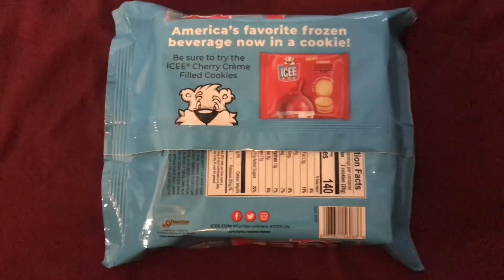🔵🧊I FOUND BLUE RASPBERRY ICEE FLAVORED OREOS!!!!!🧊🔵 (TASTE REVIEW)